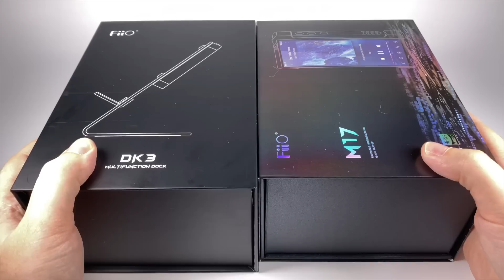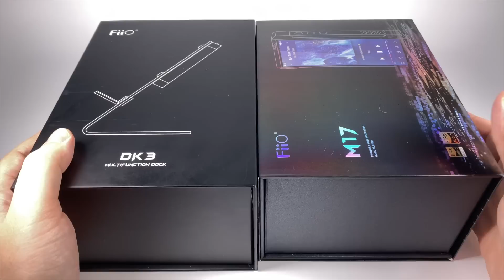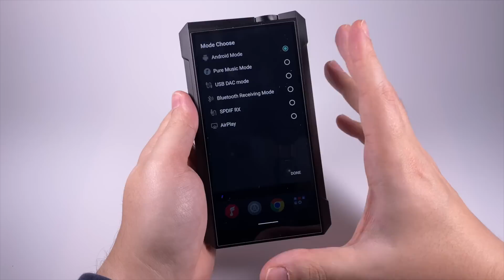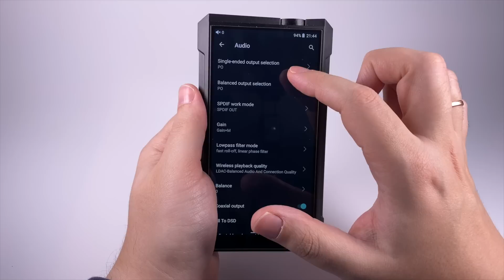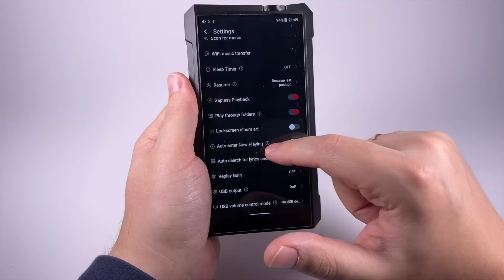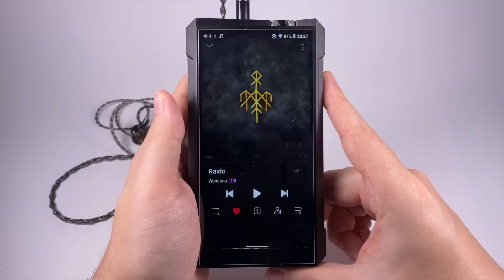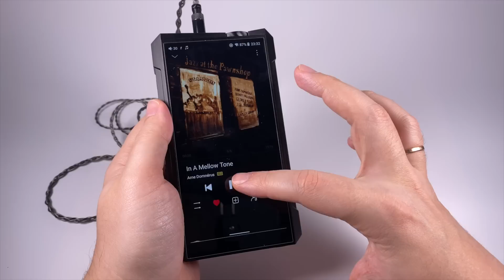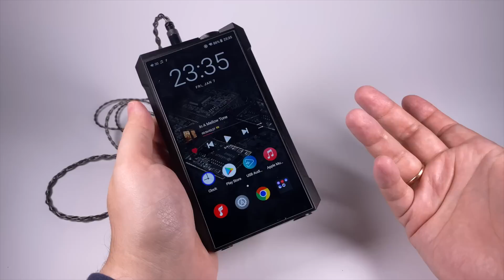Android плеер FiiO M17 — есть один путь наверх!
В своём флагманском плеере FiiO смогли поместить технологии, типичные для стационарной техники в портативное (ну, или, переносное) устройство

0:00 — Вступление
3:41 — Упаковка, аксессуары
6:17 — Дизайн, управление
12:59 — Прошивка
21:19 — Звук
31:04 — Совместимость, сравнения

Wardruna — Raido
Pierrick Pédron — Change Partners
Alexis Cole — Ain't We Got Fun
Hiromi Uehara — Take Me Away
Arne Domnérus — In a Mellow Tone (Live at the Pawnshop)